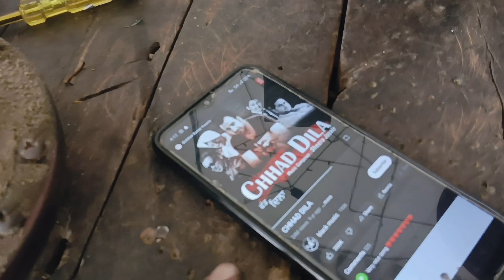aj combine de induction da Kam kita